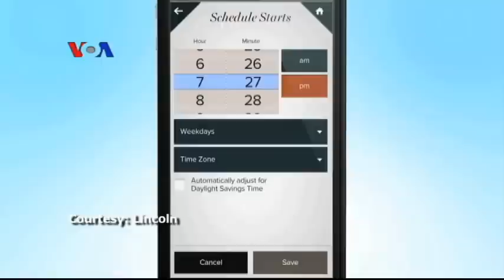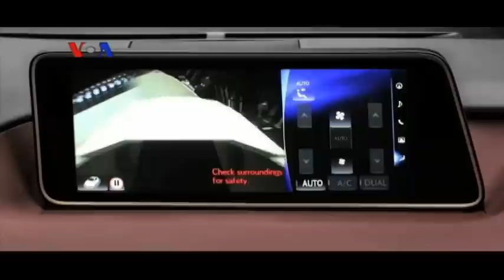Tren Mobil Berteknologi Tinggi di New York Auto Show 2015 - Laporan VOA 7 April 2015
Produsen mobil dari seluruh dunia tiap tahun menampilkan produk terbaik mereka dalam pameran New York International Auto Show. Mobil-mobil yang tampil tahun ini tampak memanjakan pengemudi dengan banyak fitur baru seperti fitur keselamatan berteknologi tinggi dan konektivitas dengan ponsel pintar.